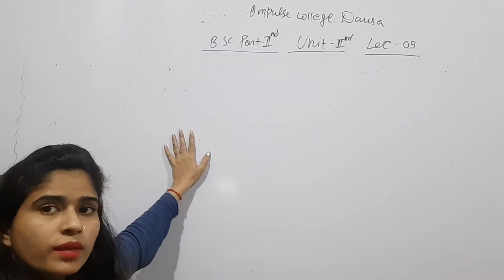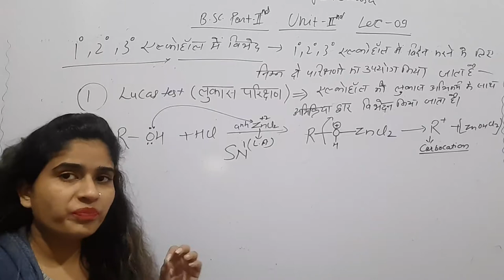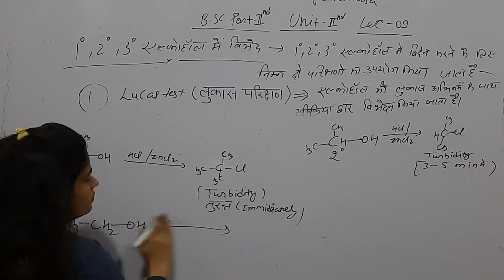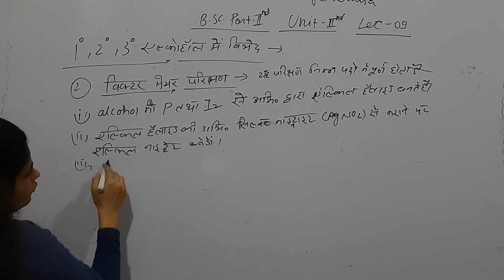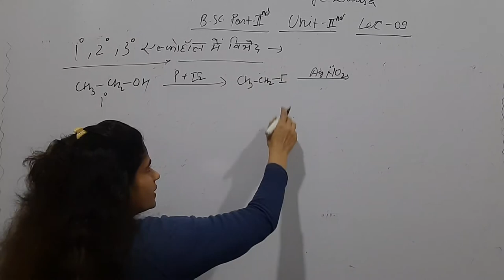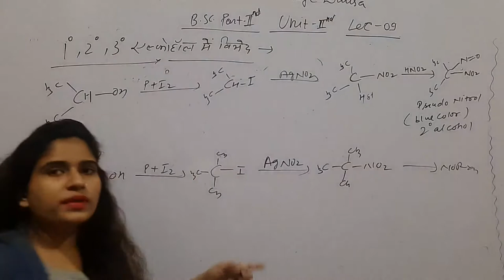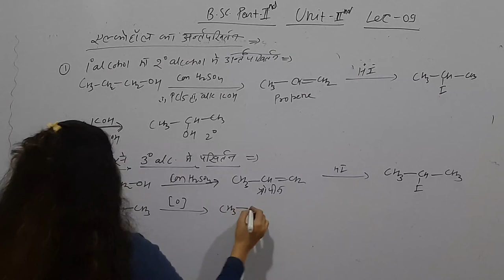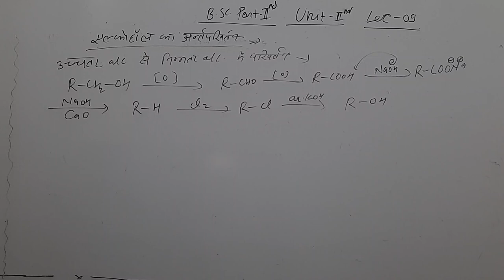Alchols lec 09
B.sc part 2nd organic chemistry lec 09